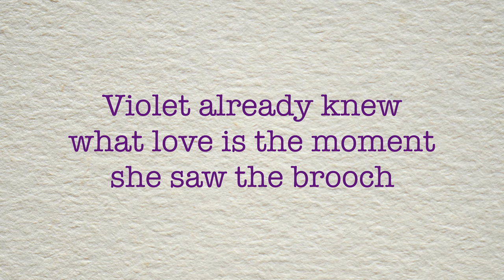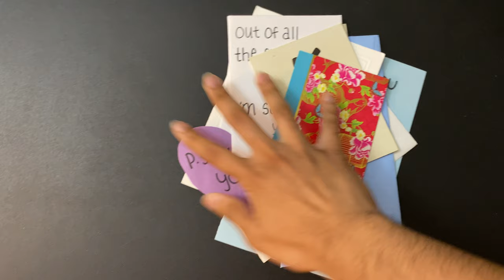The Objectification of Love | Violet Evergarden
Everything can be represented as an object of our love. How does Violet Evergarden go through life trying to understand the thing she knew all along?

Spoiler Warning: Make sure to watch ALL of Violet Evergarden before this video (TV series, OVA, and BOTH MOVIES)

One Last Message [Violet Evergarden: Auto Memories I OST #3]
The Ultimate Price [Violet Evergarden: Auto Memories II OST #5]
In Remembrance [Violet Evergarden: Auto Memories I OST #9]
Fractured Heart [Violet Evergarden: Auto Memories II OST #10]
Wind Chime Sound Effect [Tatami Galaxy Episode 1]
A Bit of Sass [Violet Evergarden: Auto Memories I OST #18]
To The Ends of Our Worlds [Violet Evergarden: Auto Memories I OST #12]
Intertwined Fates [Violet Evergarden: Auto Memories II OST #14]
On that Fateful Night [Violet Evergarden: Echo Through Eternity I OST #7]
Violet’s Promise [Violet Evergarden: Echo Through Eternity I OST #15]
Will - Movie Version [Violet Evergarden: Echo Through Eternity I OST #34]
Her Spirit Lives On [Violet Evergarden: Echo Through Eternity I OST #33]
Typerwriter Sound 3: Me humming that one OST + Azio Retro Compact Keyboard AMSR

Video Table of Contents:
0:00 Prologue
0:03 SPOILER WARNING
0:08 I Love You
0:57 Pieces of Identity
1:58 My Letters
3:47 Technology Gap
5:27 Epilogue

Equipment:
iPad Pro Gen III
Procreate - Thumbnail
Lumafusion - Editing
Notion - Script
Audacity - Recording
Apogee Hypemic - Microphone

[0219, 4266]